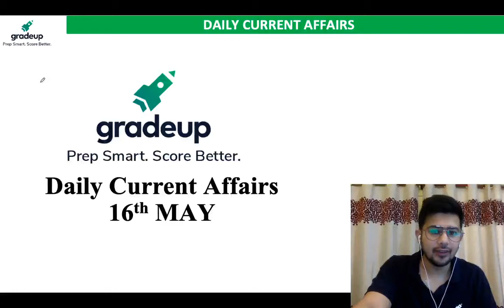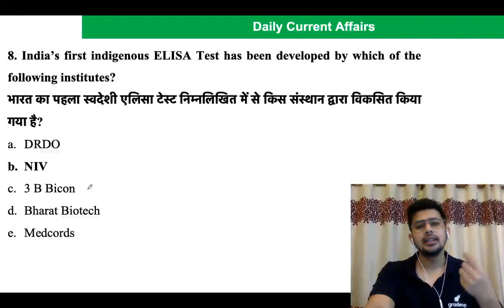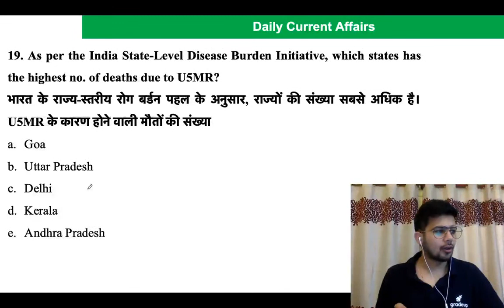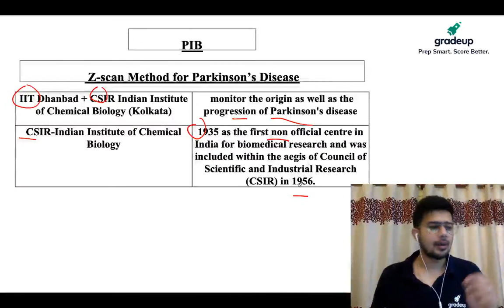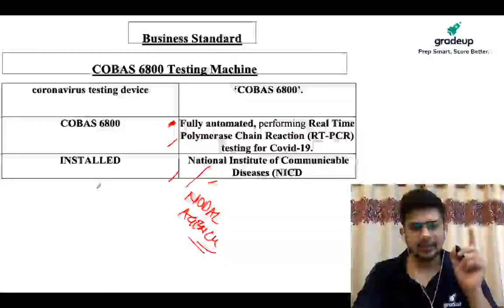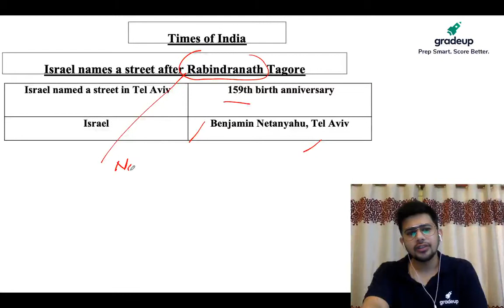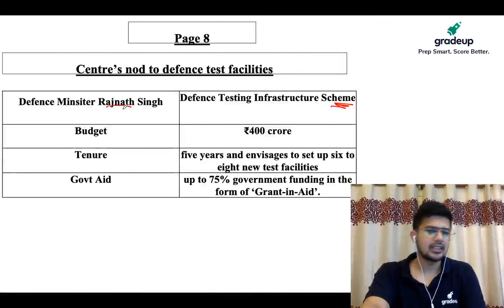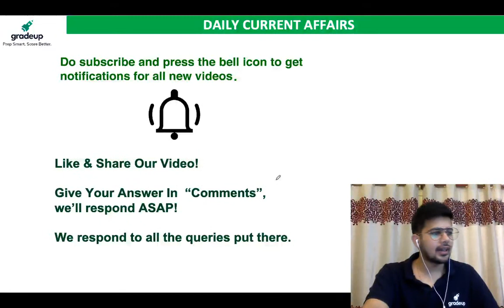Kush Pandey 16th May | Daily Current Affairs & Newspaper Analysis | Day 102 | Gradeup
👉Daily Newspaper Analysis and Current Affairs Morning
👉please join us on Telegram for pdfs👏🙌🙌🙌

​​🔥🔥🔥🔥🔥🔥🔥Introducing Gradeup Green Card: Unlimited Access to ALL Mock Tests Click here to access Green Card

⏺300+ Hours of Live Classes for complete conceptual clarity
⏺30 Mock Tests with Detailed Analysis to make you exam-ready
⏺Additional Module for Stage I in SSB Interview🔥🔥

⏺200+ Hours of Live Classes for complete conceptual clarity
⏺20 Mock Tests with Detailed Analysis to make you exam-ready

✌✌Students who are freshers or have done some preparation of CDS Exam can take this course
🟠👉A 120 -Day study plan to score better in CDS exam
🟠👉Topics covered through Classes (Live + Recorded), Study Notes & Quiz
🟠👉Enhance Speed & Accuracy with Weekly Assessments & Practice Questions
🟠👉Mock tests with detailed analysis to get you exam ready
🔴COURSE LANGUAGE Recommended for students who will write the exam in English or Hindi and are comfortable in Hindi
🔸Classes: Hindi
🔹Quizzes: Hindi & English
🔸Study Material: Hindi & English

⏺175+ Hours of Live Classes for complete conceptual clarity
⏺10 Mock Tests with Detailed Analysis to make you exam-ready

⏺4500+ Practice Questions & 4 Weekly Tests to track progress

🟠👉A 30 -Day study plan to score better in NDA I 2020 exam
🔸Classes: Hindi & English
🔹Quizzes: Hindi & English